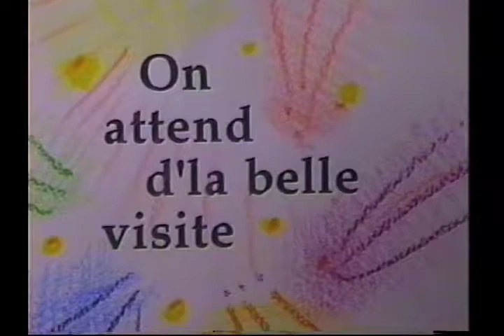Lanterne magique 1994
1er cycle #3
Les cretons électriques présentent "Panthère".